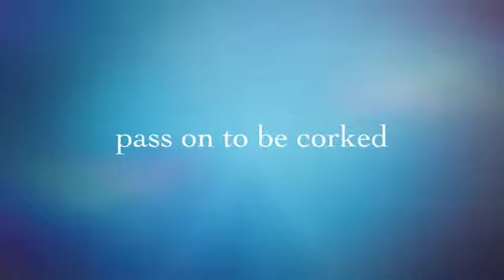Bottling Indiana Champagne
Ever wonder what makes Easley Winery's "bubbly" so unique? We give our Indiana Champagne focused, hands-on care to prepare a bubbly refreshment for you to enjoy!

Easley Wines are a product of Easley Enterprises, Inc. of Indianapolis, Indiana